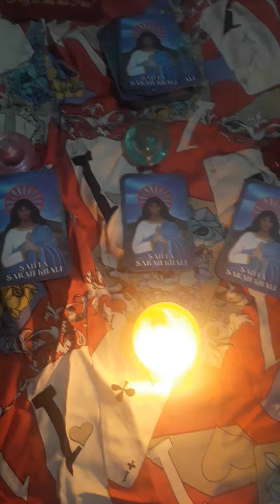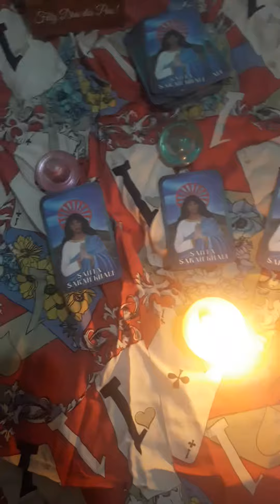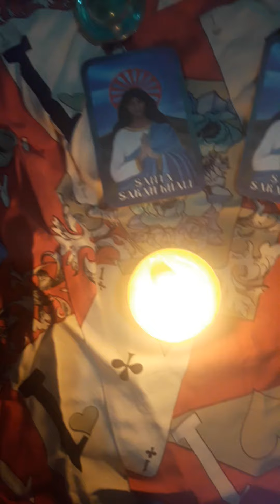leituras de cartas Santa Sara tem promoção 3 cartas 15 reais